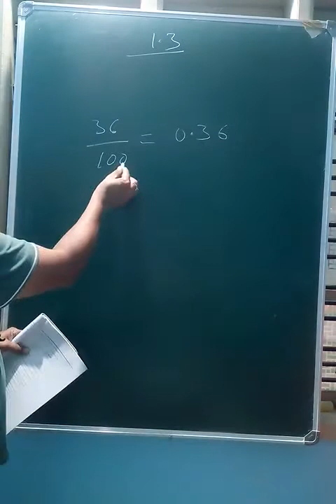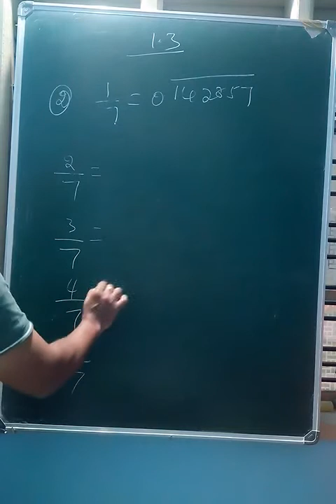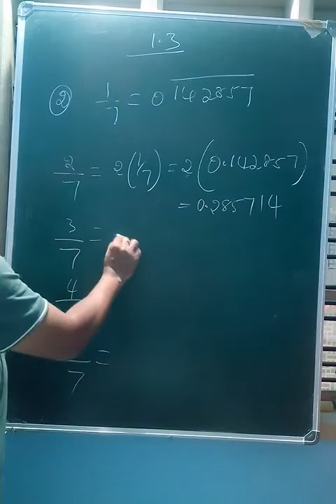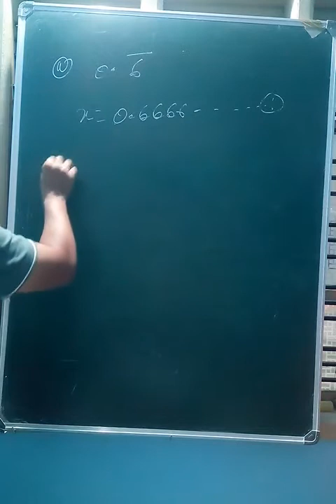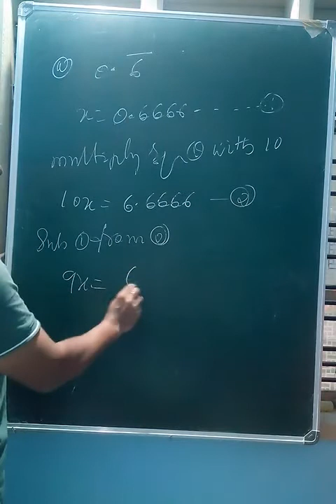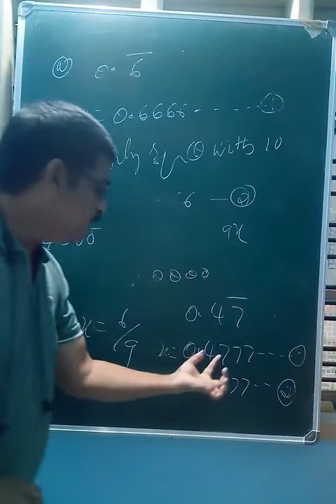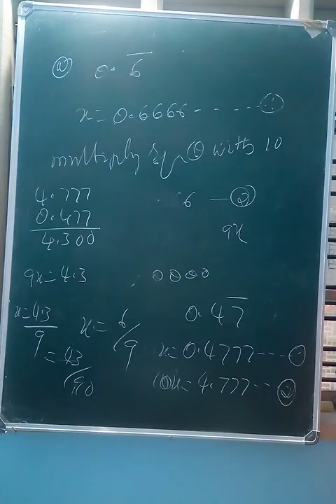22 July 2021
9NCERT MATHS,NUMBER SYSTEM,Class 6